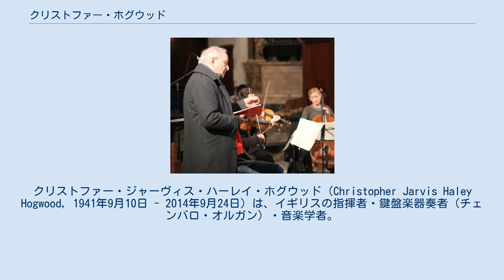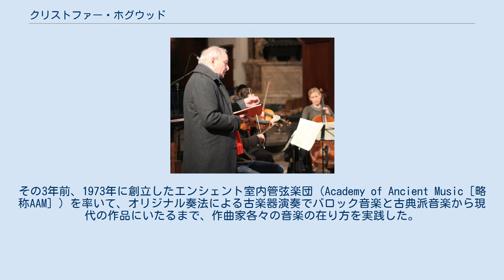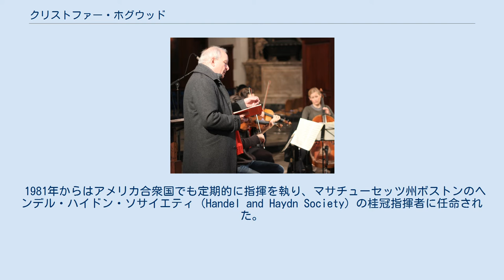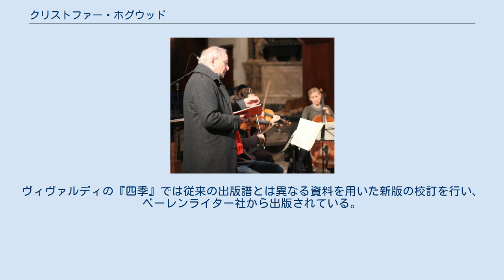クリストファー・ホグウッド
クリストファー・ジャーヴィス・ハーレイ・ホグウッド（Christopher Jarvis Haley Hogwood, 1941年9月10日 - 2014年9月24日）は、イギリスの指揮者・鍵盤楽器奏者（チェンバロ・オルガン）・音楽学者。
 　 ノッティンガム出身。
ケンブリッジ大学ペンブローク校にて最初に古典学を学んだ後、専攻を音楽に変えた。
当時同大学で教鞭を取っていた、レイモンド・レッパードとサーストン・ダートらに師事。
ブリティッシュ・カウンシルの奨学金を得てプラハに留学、カレル大学で研究を行い、ラファエル・プヤーナやグスタフ・レオンハルトらにチェンバロ演奏を学ぶ。
 1967年にデイヴィッド・マンロウとロンドン古楽コンソートを創設し、同コンソートのメンバーとして活躍。
またネヴィル・マリナー率いるアカデミー室内管弦楽団のチェンバロ奏者を務めたほか、同楽団のため楽譜の編集、校訂も行った。
1976年にマンロウの突然の死でロンドン古楽コンソートは解散。
その3年前、1973年に創立したエンシェント室内管弦楽団（Academy of Ancient Music［略称AAM］）を率いて、オリジナル奏法による古楽器演奏でバロック音楽と古典派音楽から現代の作品にいたるまで、作曲家各々の音楽の在り方を実践した。
キャリアを通じて、鍵盤楽器奏者としても活動しており、録音も多い。
 ヴォルフガング・アマデウス・モーツァルトの交響曲全集では、オリジナル楽器であるのは勿論だが、音楽学者ザスローの協力の下で、各々の楽器編成から奏法に至るまで原点に立ち返って検討し、再現した。
また彼は、この時コンサートマスターであったヤープ・シュレーダーと共に指揮をした。
彼自身音楽学者であるが、他の音楽の研究者と度々共同作業をしている。
 1981年からはアメリカ合衆国でも定期的に指揮を執り、マサチューセッツ州ボストンのヘンデル・ハイドン・ソサイエティ（Handel and Haydn Society）の桂冠指揮者に任命された。
1983年から1985年まで、ロンドン・バービカン・センターで催されたモストリー・モーツァルト・フェスティヴァルの芸術監督に着任。
1987年から1992年までミネソタ州のセント・ポール室内管弦楽団の音楽監督を務めた。
また20世紀の音楽の演奏にも積極的で、晩年はモダン・オーケストラに客演する機会も増えていたが、ピリオド奏法の発想を採り入れたり、20世紀新古典主義音楽（ストラヴィンスキーやヒンデミットなど）の演奏に、バロック音楽や古典派音楽の経験と知識を生かすなど、独自色を出していた。
 2013年 ホグウッドはオペラ指揮の経験も豊かであった。
1983年にミズーリ州セントルイスで『ドン・ジョヴァンニ』を指揮してオペラ・デビューを果たし、ベルリン国立歌劇場、ストックホルム王立歌劇場、コヴェント・ガーデン王立歌劇場などでも活動を続け、オーストラリア・オペラにおいては、1994年に『イドメネオ』、1997年に『皇帝ティートの慈悲』、1997年には『トーリードのイフィジェニー』を指揮した。
 1992年から王立音楽アカデミー客員教授。
以降、ケンブリッジ大学名誉教授、2006年からはエンシェント室内管弦楽団の音楽監督にチェンバロ奏者のリチャード・エガーが就任し、 ホグウッドは名誉音楽監督の地位となっていた。
2014年9月24日、ケンブリッジの自宅にて、脳腫瘍のため死亡した。
 ホグウッドは数々の著作があり、代表的な著作として、BBCミュージック・ガイド叢書より『トリオ・ソナタ』（1979年）と、ゲオルク・フリードリヒ・ヘンデルについての大作の評伝『ヘンデル』（1984年、日本語訳は三澤寿喜訳、東京書籍、1991年）がある。
 ビゼーの劇付随音楽『アルルの女』をオリジナルの小編成（サクソフォーンは19世紀のオリジナル、自身による楽譜校訂）で録音している。
本来戯曲のために書かれた劇場の付属音楽としての本作品に、新たな光を当てた優れた演奏である。
ヴィヴァルディの『四季』では従来の出版譜とは異なる資料を用いた新版の校訂を行い、ベーレンライター社から出版されている。
 ^ We regret to announce the death of Christopher Hogwood on 24 S...